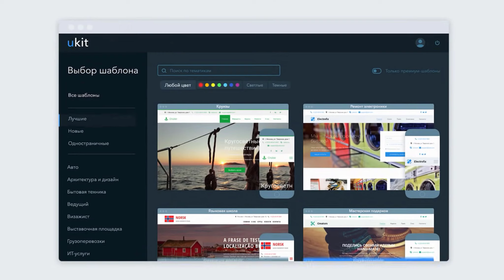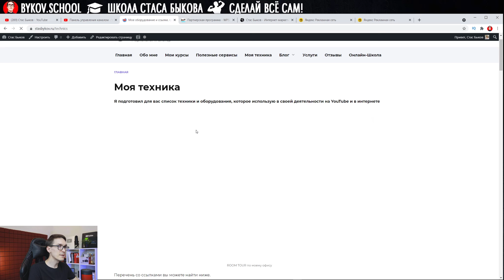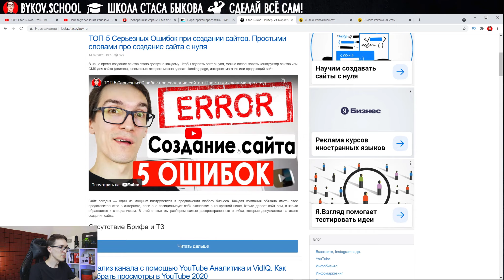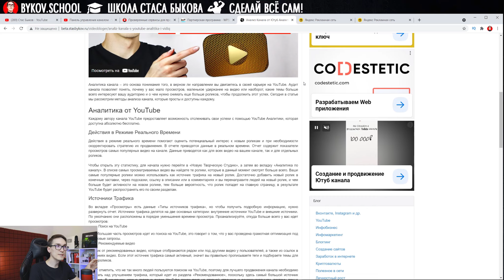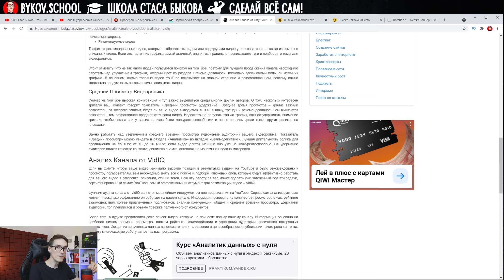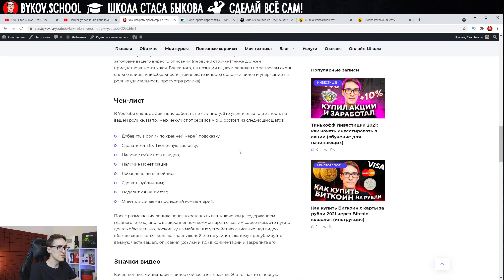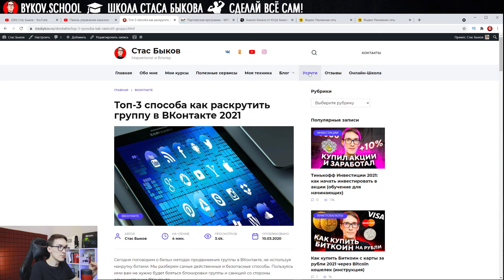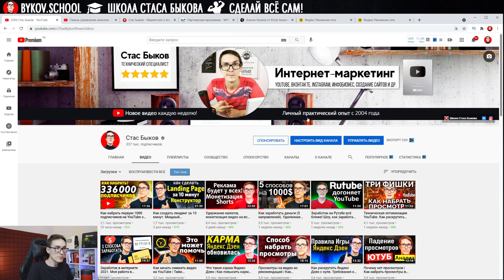Заработок на сайтах. Как заработать на сайте (ТОП 5 СПОСОБОВ + МОИ ДОХОДЫ) #16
Узнайте, как заработать на своем сайте деньги. Показываю свой заработок на сайтах.
Профессия «Веб-мастер». Бесплатная книга Стаса Быкова

Заработок в интернете набирает обороты. Все больше людей переходят в интернет на удаленную работу и заработок из дома. А доходные сайты являются отличным способом заработать деньги. Заработок на сайтах доступен несколькими способами. Среди них есть контекстная реклама и партнерские программы. Посмотрите данное видео и вы узнаете, как начать зарабатывать на сайтах.